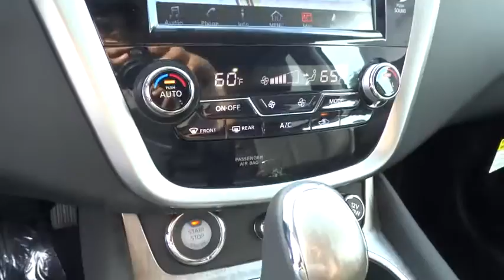2015 Nissan Murano San Antonio, Austin, Houston, New Braunfels, Helotes, TX N52013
2015 Nissan Murano

Gunn Nissan
12838 San Predro